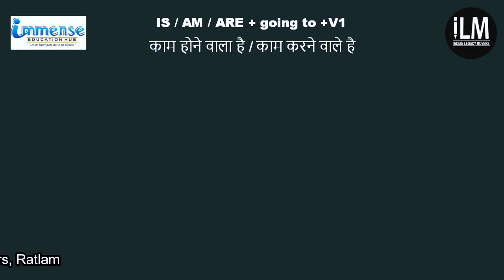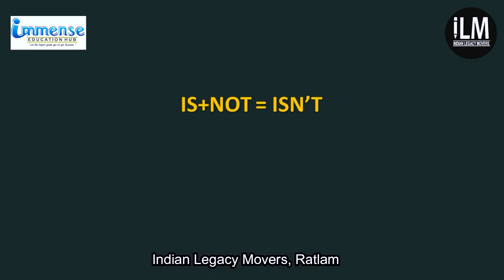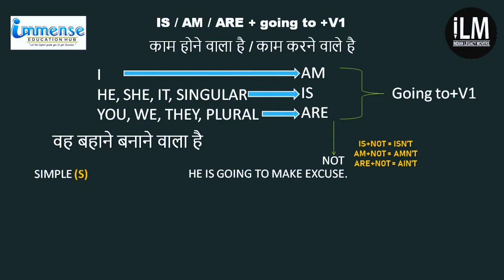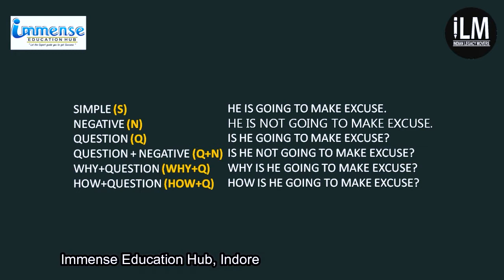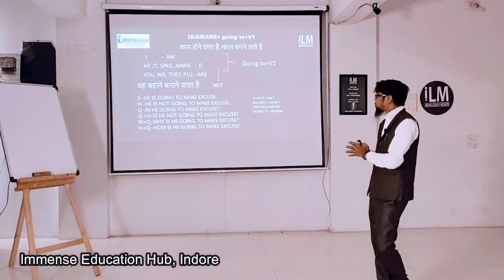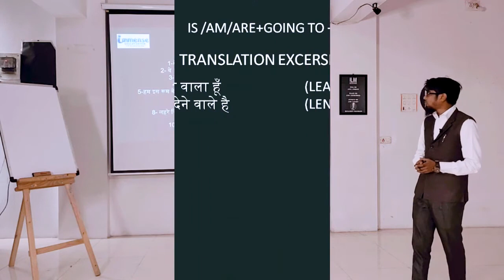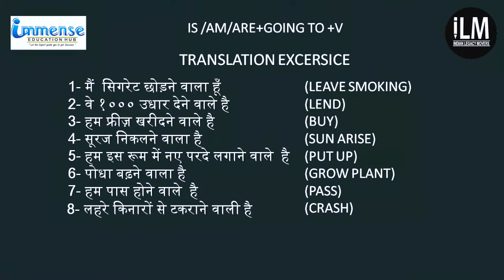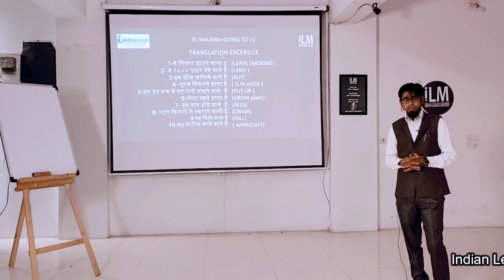Lecture 5 - To make sentences to convey about "Going to do something/something going to happen"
इस लेक्चर में सीखें ऐसे सेन्टेन्सेस बनाना - जो ये व्यक्त करते हैं कि हम कुछ करने वाले हैं या कुछ होने वाला है

यह दिलचस्प वीडियो लेक्चर्स सीरीज़ उन सभी हिंदी या उर्दू बोलने वाले लोगों के लिए बनाये गए हैं जो अंग्रेजी बोलने में महारत हासिल करना चाहते हैं। आपको बस इतना करना है, कि इन वीडियो को बार-बार देखें। आपको कुछ भी याद रखने या होमवर्क के रूप में कार्य करने की ज़रूरत नहीं है। बस इन वीडियो को देखें और ट्रेनर के निर्देशों का पालन कर वाक्यों का उच्चारण करें।

Learn in this video - sentence making to convey that somebody is going to do something or something is going to happen.

These are interesting video lectures developed for all Hindi or Urdu-speaking people who are aspiring to master English speaking skills. All you need to do is, just watch these videos repeatedly. You don't need to memorize anything or do a task as homework. Just watch these videos and follow the instructions of the trainer for on-the-spot exercises.